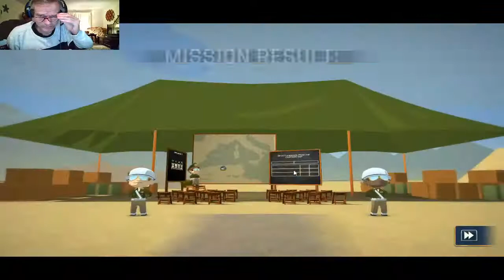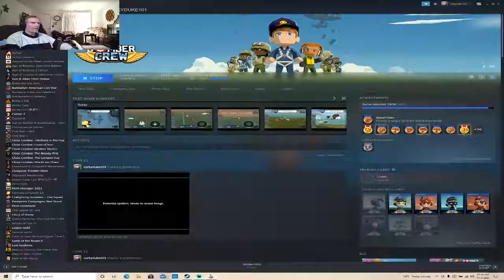Bomber Crew Playboy Rules Missions 70-75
Mission 70
Command Bunker Raid: Ladies, today you will destroy 2 command bunkers in southern Italy. This is in preparation for the invasion of the mainland.
Mission 71
Sicily Beachhead Defense: Ladies, Allied troops are invading Sicily, support the invasion, good luck.
Mission 72
Airfield Complex Recon: Ladies, the enemy has built an airfield complex near Foggia, we need accurate photos of it. Get as many pictures of it that you can and return to base.
Mission 73
Olbia: Ladies, the enemy has rebuilt their aircraft factory near Olbia, destroy it at once.
Mission 74
Seek and Destroy Enemy Battleship: An enemy battleship has been causing problems for Allied shipping near Algiers, find it and sink it.
Mission 75
Critical Mission Operation Husky: Ladies, today you will support Operation Husky, the invasion of Sicily. Destroy 4 artillery batteries on the beach so our troops can safely get ashore. The defend the area from enemy fighters, good luck. corkyduke.com 07-10-21